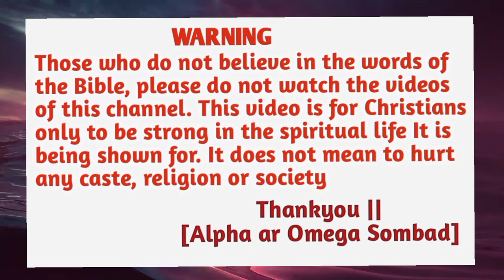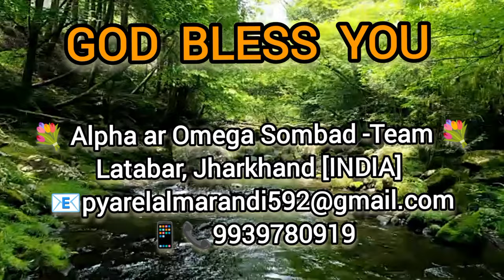नोंकान कोआक् कान गया सेरमाराज दो ||बाईबिल रेयाक् जस काथा आम लागित् 💯%